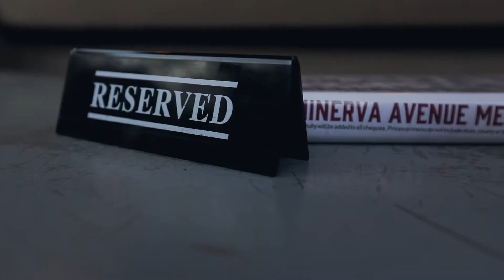D'usse Day Party at Minerva Ave Nashville Tn